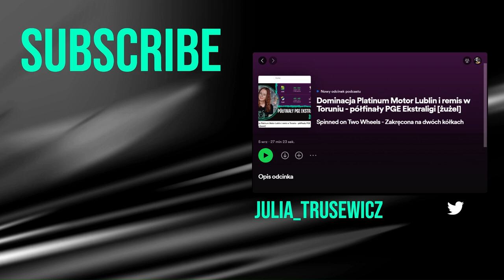Żużlowy przedłużony weekend - podsumowanie Cardiff i IMP w Łodzi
Ten odcinek skupia się na wydarzeniach ze Speedway Grand Prix w Cardiff oraz 3. finału Indywidualnych Mistrzostw Polski w Łodzi - o tym jak poradzili sobie nasi zawodników, kto błyszczał formą a kto niekoniecznie tuż przed rewanżami półfinałowymi PGE Ekstraligi.